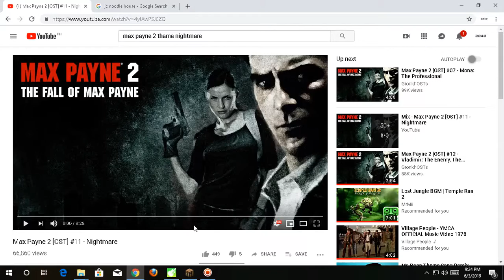KFC Chowking JC Noodle House U.P. Town Center June 5, 2019